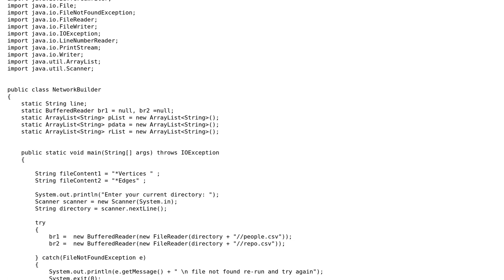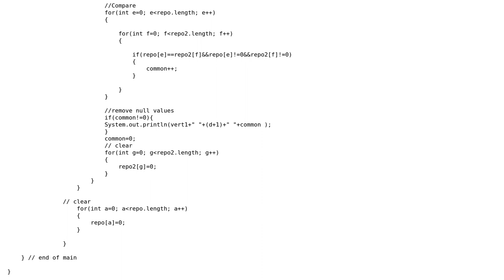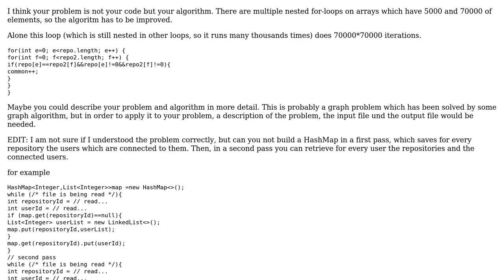Code Review: Converting a CSV file to a social network graph for Pajek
With thanks & praise to God, and with thanks to the many people who have made this project possible! You are responsible for your own actions.